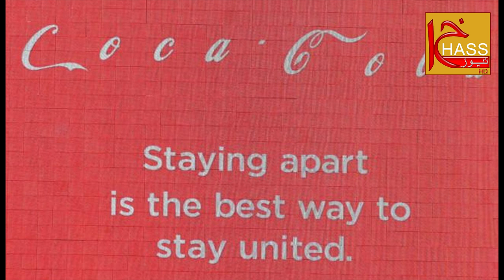Famous brands promote social distancing.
Global brands redesign their logos promoting social distancing.